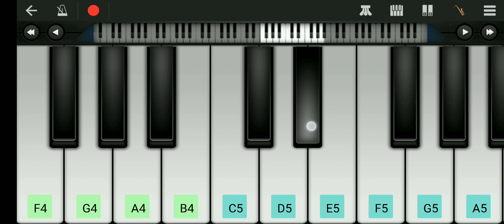भूतया music ⚰️🦹‍♂️🧛‍♂️🧟‍♂️ on piano tutorial